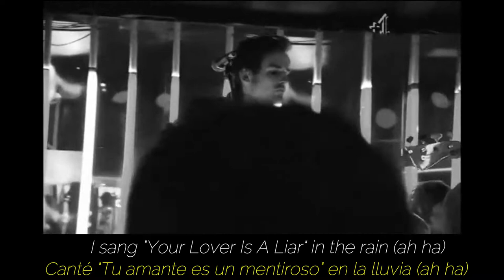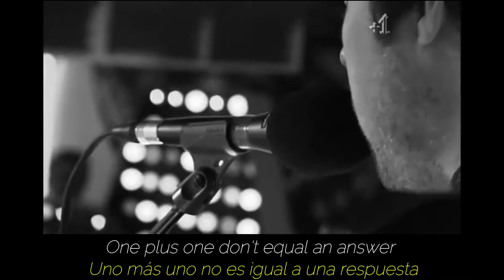Jon Fratelli - Rhythm Doesn't Make You A Dancer // Sub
Jon Fratelli  Rhythm Doesn't Make You A Dancer
See Jon on Feb 15, 2011 in Edinburgh @ HMV Picture House.